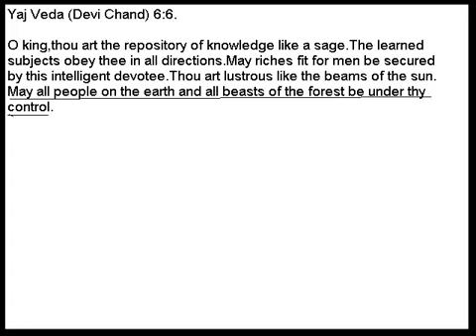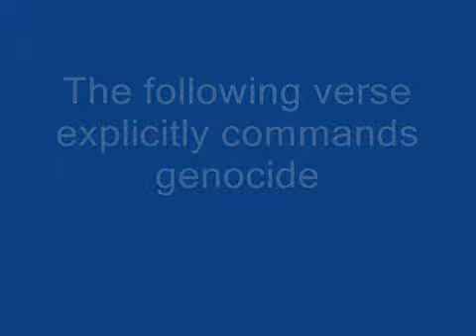Exposing Hindu Scriptures: Murder and Genocide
This was originally uploaded by ExposingHinduism, his channel can be found here
More videos on my channel.